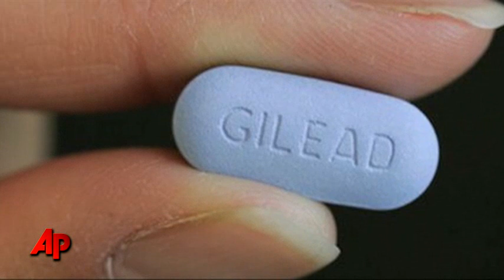Study: AIDS Pill May Ward Off HIV Infection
A global study reveals a pill already proven effective to treat HIV can also help prevent the disease. (Nov. 23)